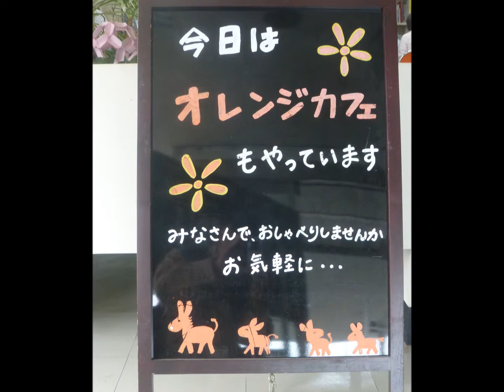2019 05 16 オレンジカフェ＠喫茶ゆず：毛呂山町中央公民館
オレンジカフェ＠喫茶ゆず「毛呂山町中央公民館」

第３木曜日は毛呂山町中央公民館
喫茶ゆずで「オレンジカフェ」があります。

ボランティアスタッフと気軽におしゃべり
をして楽しみましょう。

別室では、認知症専門家による
「認知症相談会（要予約）」も開催されています。

主催：喫茶ゆず
後援：毛呂山町役場高齢者支援課
認知症疾患医療センター
各介護施設（輪番制）
時間：１０：００～１２：００

場所：毛呂山町中央公民館